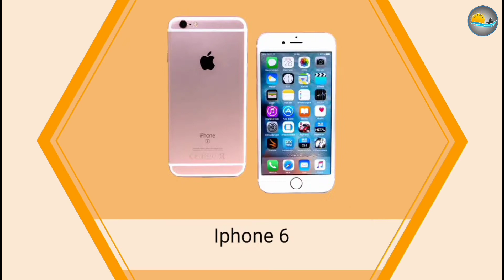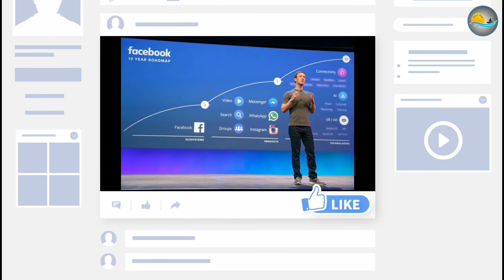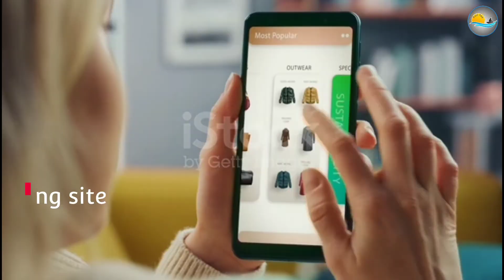Virat kohli और MS Dhoni में ज्यादा अमीर कौन || Virat Kohli income || Fact sea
who is the richest in Virat kohli and MS Dhoni ||

 KEYWARDS

virat kohli
virat kohli
ms dhoni
vickat wedding photos
the age of water
the age of water r2h
virat kohli incom
iphone 14 pro
iphone 14
iphone 14 leaks
amezing facts
random facts
hindi
facts about hindi in hindi

Follow us for educational posts 👇
     This video has no negative impact on the orginal works ( it would actually be positive for them ) .
      It is nat transformative in nature .
      If  hurts anyone , I apologise.
        I only used bits and pieces of videos to get the point accross where necessary .